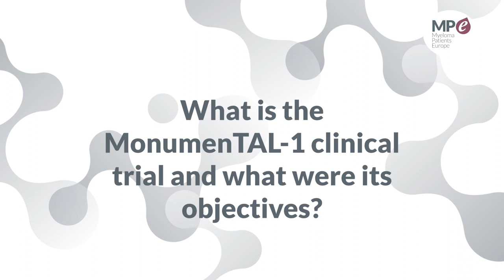EHA 2023 | MonumenTAL1 clinical trial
Prof. Monique Minnema, internist and haematologist at Academic Medical Center, Amsterdam and the University Medical Center, Utrecht, The Netherlands, summarise in this interview the results of the clinical trial MonumenTAL-1, presented at EHA 2023. The phase I/II MonumenTAL-1 trial  evaluates talquetamab in patients with relapsed/refractory myeloma.